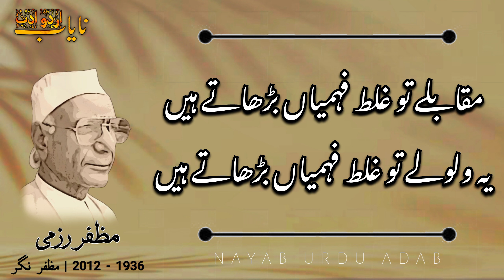Muqable To Galat Fahmiya Barhaate Hain || Muzaffar Razmi || Best Urdu Poetry 2023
Muqable To Galat Fahmiya Barhaate Hain
Poet: Muzaffar Razmi

Pen Name :'Razmi'
Real Name :Muzaffar Razmi Kairanavi
Born :Muzaffarnagar, Uttar pradesh
Relatives :Mushir Jhanjhanvi (Mentor)

"Muzaffar Razmi was born at Kairana in Uttar Pradesh’s Muzaffarnagar district. He is an eminent Urdu poet and a famous name in mushaira. I.K. Gujral read Razmi's couplet when he took oath as Prime Minister of india in 1997 - ye Jabr bhi dekha hai tarikh ki nazron ne lamhon ne Khata ki thi sadiyon ne saza pai This is a couplet that is recited by heads of states and is heard in speeches in parliaments but the poet is not as widely known. Like several other popular and oft-repeated couplets, it has also acquired a unique status and is used to describe decisions (like partition) that altered the course of history and changed destiny of countless citizens for centuries."

This video of our channel covers the following points:
1. Muqable To Galat Fahmiya Barhaate Hain
2. Urdu poetry
3. Urdu shayari
4. Sad nazam
5. Razmi poems
6. Hindi shyaari
7. Urdu poetry sad
8. Best poetry in urdu
9. Urdu nazam
10. Muzaffar Razmi

اگر ہے کوئی شکایت تو مل کے بات کرو
مراسلے تو غلط فہمیاں بڑھاتے ہیں
کسی نے قتل کیا اور سزا کسی کو ملی
یہ فیصلے تو غلط فہمیاں بڑھاتے ہیں
جو رہزنوں کا تعاون قبول کرتے ہیں
وہ قافلے تو غلط فہمیاں بڑھاتے ہیں
تنازعات میں بہتر ہے صلح کر لینا
نئے گلے تو غلط فہمیاں بڑھاتے ہیں
یہ لغزشوں کا تسلسل یہ معذرت پیہم
یہ مرحلے تو غلط فہمیاں بڑھاتے ہیں
چراغ حق ہیں تو خاموش کیوں ہیں وہ رزمیؔ
بنا جلے تو غلط فہمیاں بڑھاتے ہیں

agar hai koī shikāyat to mil ke baat karo
murāsile to ġhalat-fahmiyāñ baḌhāte haiñ
kisī ne qatl kiyā aur sazā kisī ko milī
ye faisle to ġhalat-fahmiyāñ baḌhāte haiñ
jo rahzanoñ kā ta.āvun qubūl karte haiñ
vo qāfile to ġhalat-fahmiyāñ baḌhāte haiñ
tanāze.āt meñ behtar hai sulh kar lenā
na.e gile to ġhalat-fahmiyāñ baḌhāte haiñ
ye laġhzishoñ kā tasalsul ye māzarat paiham
ye marhale to ġhalat-fahmiyāñ baḌhāte haiñ
charāġh-e-haq haiñ to ḳhāmosh kyuuñ haiñ vo 'razmī'
binā jale to ġhalat-fahmiyāñ baḌhāte haiñ

Daily Pakistan, habib jalib, habib jalib daughter, sad story, yasir shami, habib jalib poetry, shair, urdu shair
  shayari channel, famous urdu poetry, urdu famous poetry lines, best famous poetry, best urdu channel, best urdu poetry channel, اردو شاعری
Best poetry whatsapp status, In Urdu sahyari,